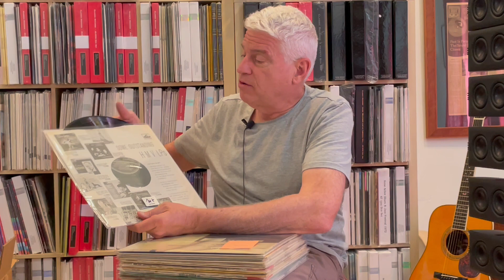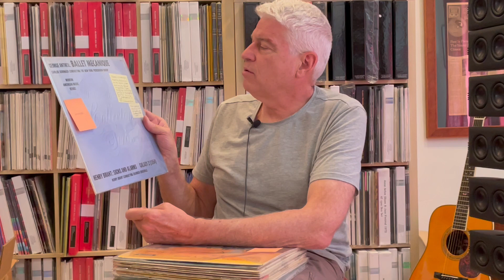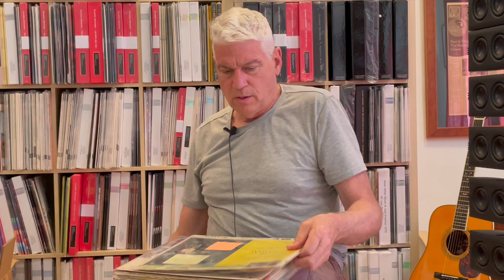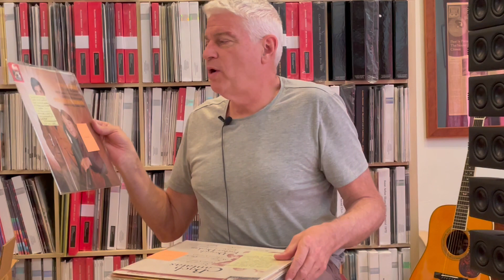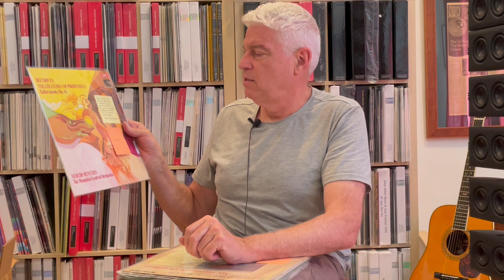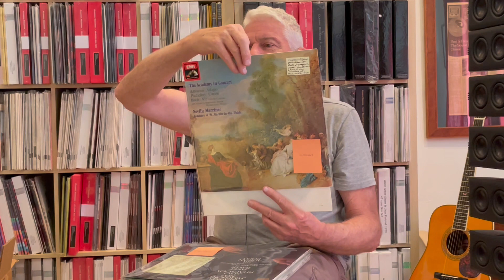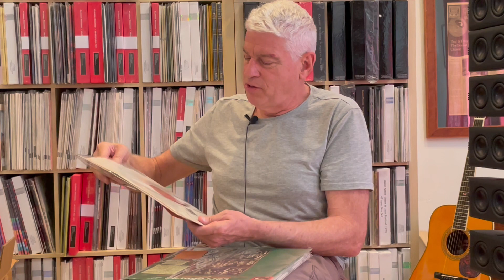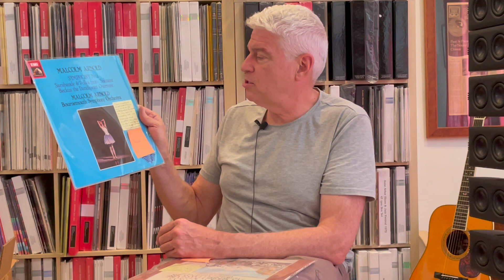Records From The Personal Collection Of Michael Hobson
Records for sale from Michael Hobson, founder of legendary reissue label Classic Records. This week, titles form EMI, Mercury and Decca, available